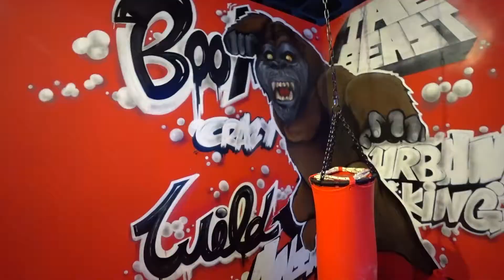Вечеринка с Хаги Ваги в Ришон леЦионе